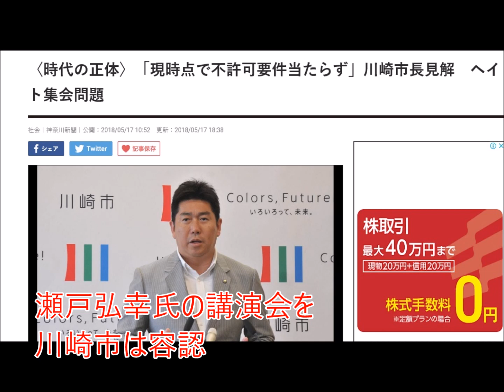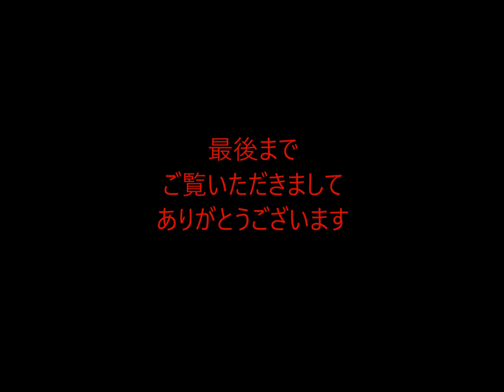第90回 有田芳生の差別擁護 「反差別」という名の差別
2018年6月3日　産経新聞
「反ヘイト条例は是か非か」討論会が中止